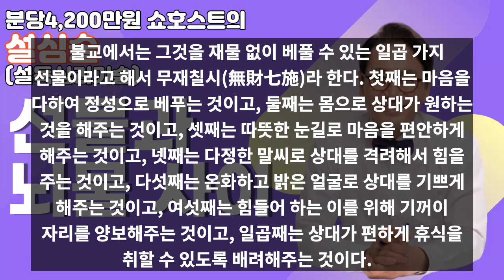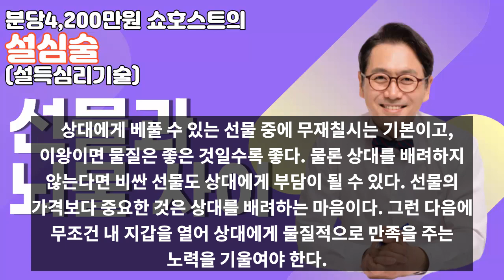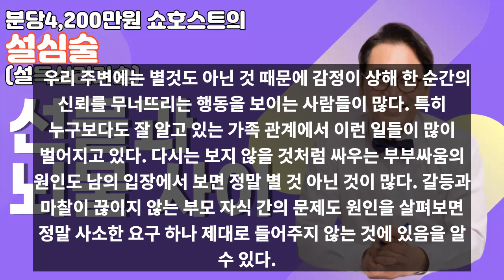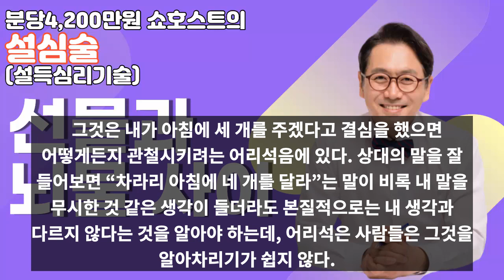설심술 2편 '선물과 뇌물사이' - 김효석 박사의 오디오 강의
[김효석 박사와 함께 하는 전국 이벤트]